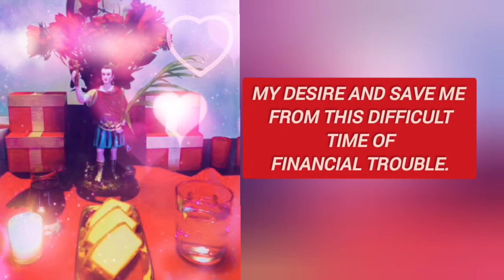Saint Expedite Prayer For|Prayer To Saint Expedite For Job| Miracle Prayer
Saint Expedite Powerful Saint To Fulfill Wishes
Say this prayer for 9 Days
Offer him cake  rose or sweets when your wish gets fulfilled

Prayer To Saint Expedite In Urgent Need
The Most Powerful Saint Expedite Prayer To Fulfill
Powerful Prayer To Saint Expedite For Job & Financial Stability
Saint Expedite Most Powerful Prayer To Manifest
Saint Expedite Prayer For Wish Fulfilment
Prayer To Saint Expedite For Urgent Help
The Most Powerful Prayer To Saint Expedite For Urgent Matters And Desperate Situations
Saint Expedite Prayer
Gratitude To Saint Expedite
The Most Powerful Emergency Prayer To Fulfill Any Wish  Saint Expedite Prayer
Saint Expedite Mantra Chanting
Prayer For impossible wishes
Saint Expedite Ptayer For Fast Miracles
Instant working saint expedite code to manifest

Sometimes All The Images/pictures Shown In The Video Belong To The Respected Owners And Not To Me. We Used Some Images And Copyright-free Background Video For Religious Knowledge/educational Purposes Only.